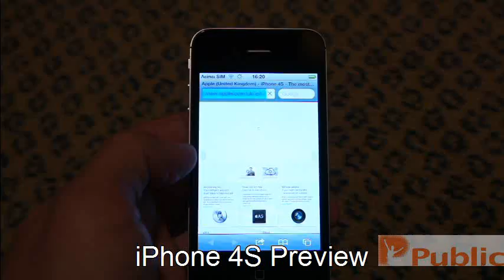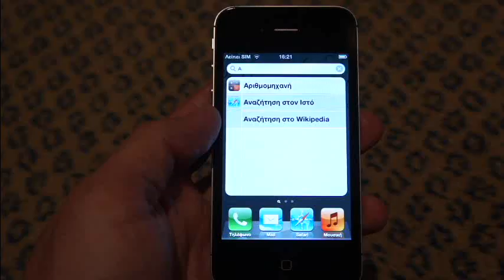iPhone 4S Preview (Hands on) (Greek)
Η πρώτη ματιά πριν το μεγάλο hands on αλλά και το συγκριτικό με τον προκάτοχό του. Κυρίες και κύριοι... το iPhone 4S